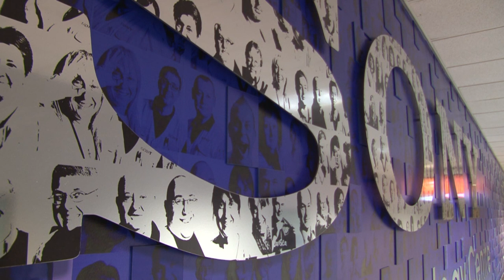Sony UK Business Partnerships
Short promotional video looking at the opportunities offered to businesses that partner with Sony UK in Pencoed.